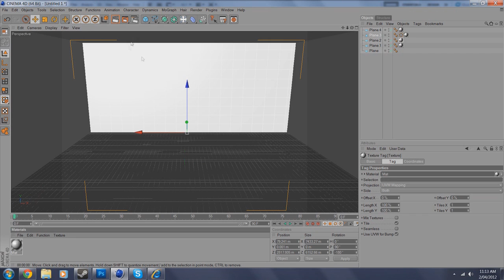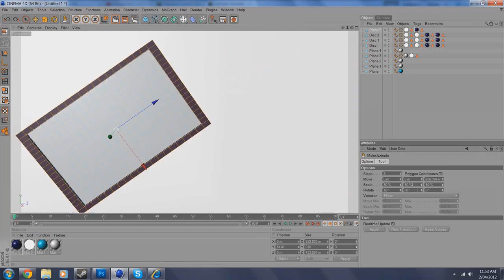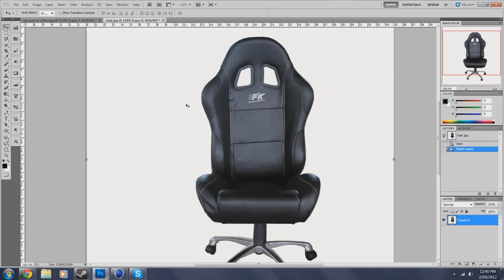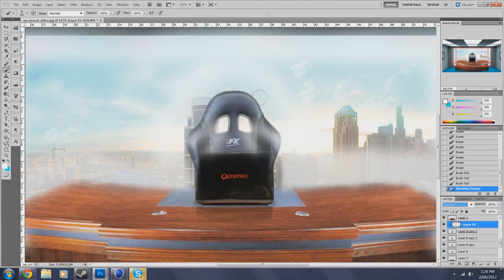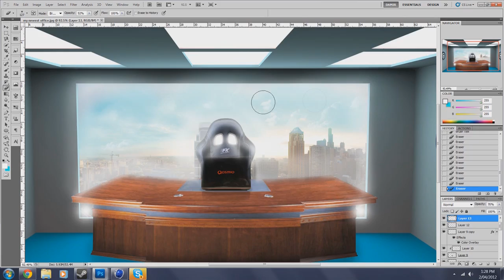Welcome to my office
Hey guys
Another speed art coming your way
I think im getting the hang of Cinema 4D and clone tool, a fusion of my last two speed arts
I changed the colour of the floor in the end because i thought it would look better
Here it is: